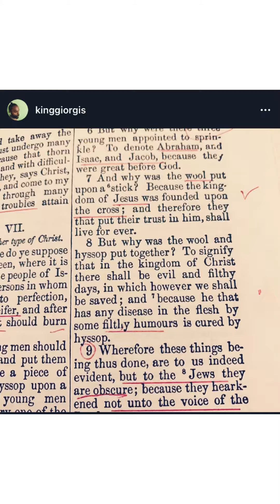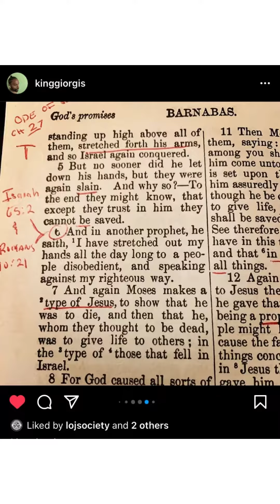“ Christ & The Cross” | RapFusionMusic✡️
King Giorgis

Exposing the Mysterious Truth of The Cross & Iesus Christ

Biblical References

The Lost Books Of the Bible & The Forgotten Books Of Eden

Book of Barnabas/ Odes Of Solomon

KJV

A RapFusionMusic production

✝️✡️Salutation Of Peace (to the chosen,called,faithful)